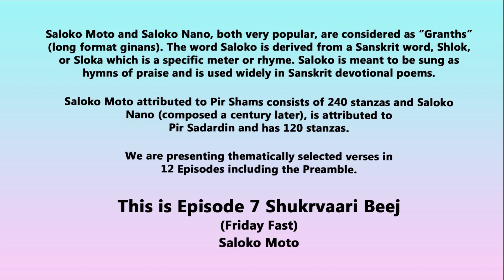SALOKO Episode 7 Saloko Moto - Shukrvaari Beej (Friday Fast) - Mohamed (Mac) Virjee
SALOKO
Episode 7 Shukrvaari Beej (Friday Fast)

Saloko Moto and Saloko Nano, both very popular, are considered as “Granths” (long format ginans). The word Saloko is derived from a Sanskrit word, Shlok, or Sloka which is a specific meter or rhyme. Saloko is meant to be sung as a hymn of praise and is used widely in Sanskrit devotional poems.

Saloko Moto attributed to Pir Shams in the 13th century consists of 240 stanzas and Saloko Nano (composed almost a century later), is attributed to Pir Sadardin and has 120 stanzas. Both these granths are recited in the same way.

Mohamed (Mac) Virjee has thematically recited selected verses with music accompaniment in 12 separate titles. JollyGul.com is in the process of releasing 12 Episodes of Mac's recitations of SALOKO Moto and Nano in a video format (with lyrics and translations).

Today we are releasing Episode 7 from Pir Shams Sabzwari's Saloko Moto with the theme Shukrvaari Beej (Friday Fast).

SALOKO
Episode 7 Saloko Moto
Shukrvaari Beej (Friday Fast)

Pir Shams Sabzwari

With Lyrics and Translations

Vocalist: Mohamed (Mac) Virjee

Bansuri: Alap Parikh
Sitar: Narayan Mehmudkhan
Harmonium: Parth Thakar

Music Arrangement: Aly Sunderji
Mixed and Mastered: Jay Mehta

Recording Studious: M3 Digital (India) and
Barrelhouse Sound (Canada)

Album: Satgurna Shaloka

Video: JollyGul.com